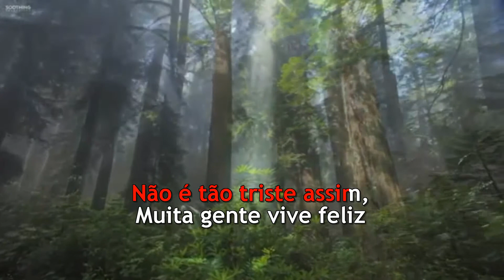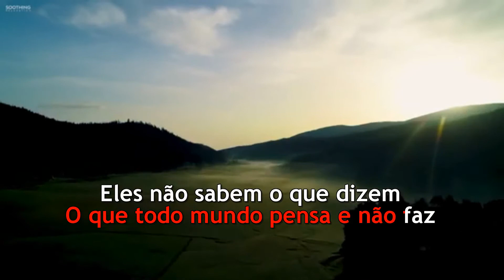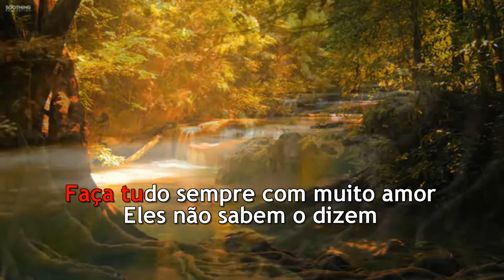The Fevers - A Balada de John e Yoko - Karaoke